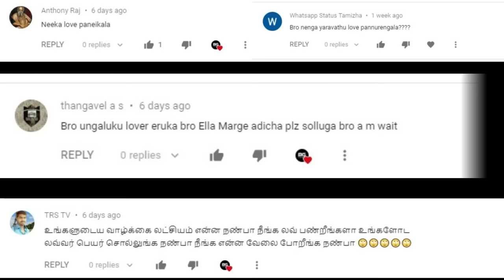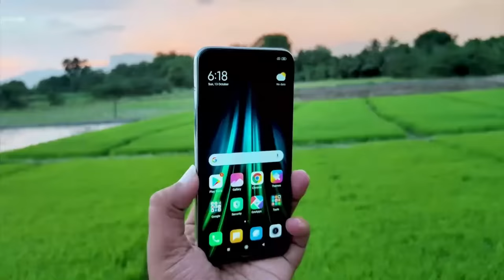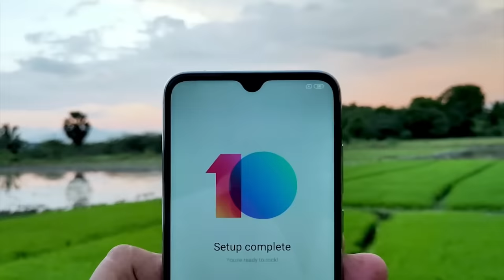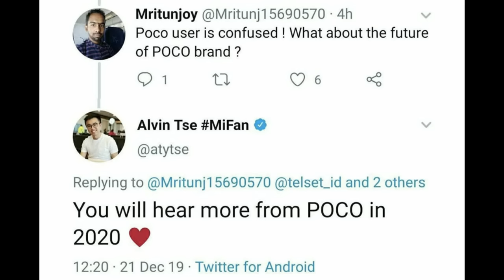Lover Eruka,En Name Ena,Entha Ooru,Ena Mobile Use Panran,Ena Mobile Vangalem,Realme 6 Varuma Q&A - 1